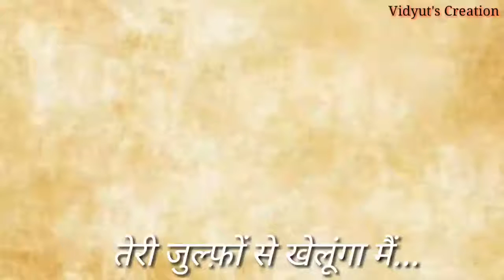Umar Farooq 786(2)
Umar Farooq 786 shere